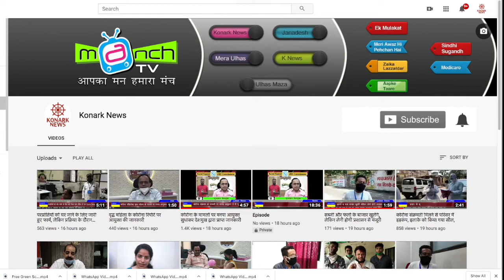शिवसेना द्वारा मनपा कर्मचारियों को राशन वितरित किया गया